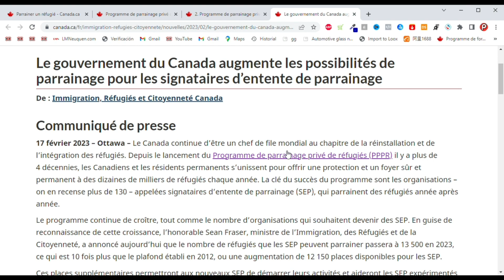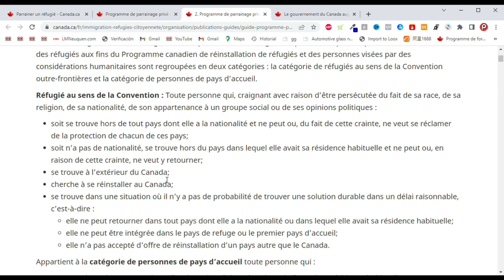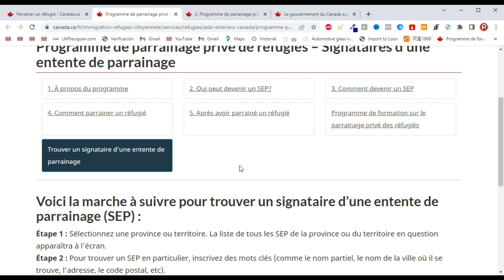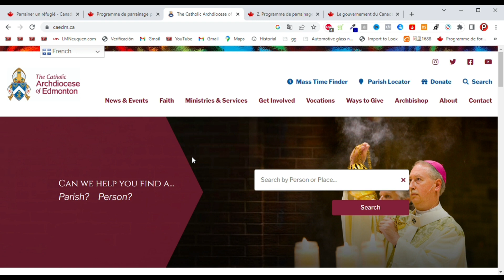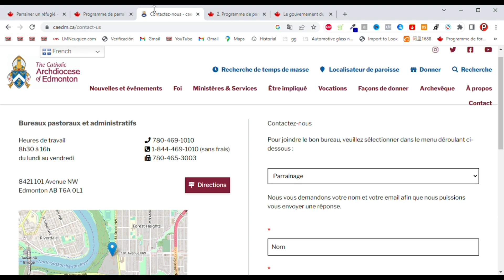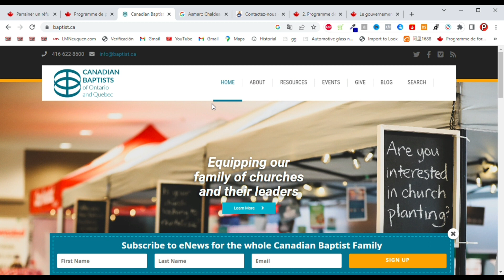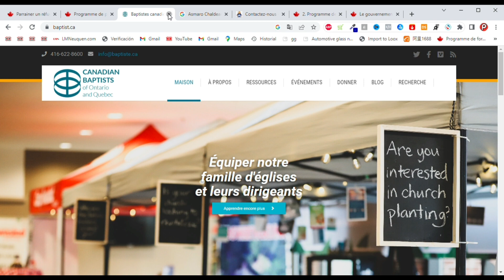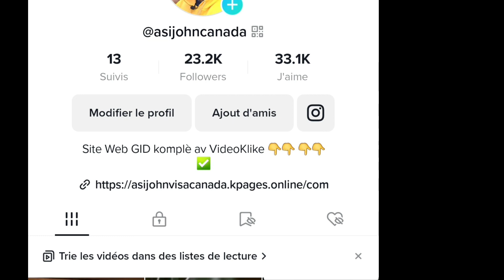Men Kijan w ka vin Canada San Lajan. Entrepriz sa Ka rantrew fasil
Men kijan ou ka mande you visa Canada bien facil online sanw  pa gen bezwen  èd  pèsonn 2023

3 sekrè pou ka jwen visa canada ninpòt peyi ou ye
👇👇 👇👇 Lien Importan yo